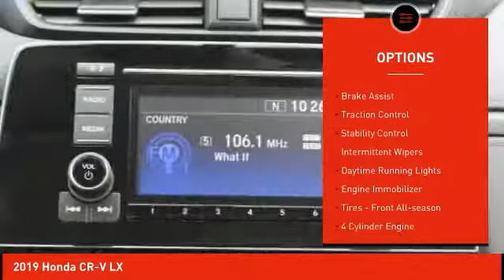2019 Honda CR-V Schlossmann Honda City Inventory 92545